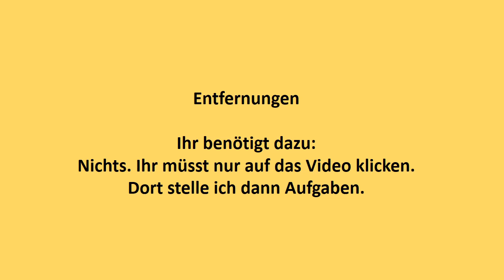Spiel Nr. 2 - Spielauswahl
Name + Beschreibung, was Ihr für eines von 4 Spielen benötigt.  Sucht Euch Euer Spiel aus und Ihr könnt Spielrunde Nr. 2. starten. Ihr kommt über den Infobutton oben rechts zu den Spielen oder zurück zur Spielrunde 1

Die Videos sind außer bei einem Video komplett ohne Ton!

Kurz zusammengefasst: schlag den raab spiele zum nachmachen /  schlag den raab spiele für zuhause / Spieleabend